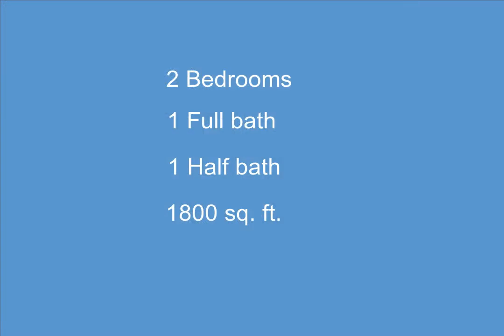2100 Hyde Park Road, Detroit, MI - 20240072360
2100 Hyde Park Road

2 Bedrooms, 1.1  Bathrooms, $200,000, MLS# 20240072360

Prepare to be delighted! This gorgeous two story end unit has been beautifully styled with sophisticated elegance, and it is impeccable throughout. With an array of exceptional features, this residence must be seen in person to be fully appreciated. As you step inside, you will be greeted by stunning porcelain floors that flow from the entry, to the kitchen and dining area. The updated kitchen boasts beautiful quartz counters, and the living room and upper level offer cherry finished bamboo floors. The basement has a large finished family room space for additional living space and recreation.  Originally designed for three bedrooms, the third bedroom was thoughtfully combined with the primary bedroom suite to create an expansive retreat. However, it can easily be converted back to a three-bedroom layout if desired. The powder room and full bathroom are also beautifully updated, and new interior doors can be found throughout. Step outside your back door to relax on your patio, and you will feel like you have entered a tranquil garden retreat! The furnace was replaced this year, and all the windows, siding and roof were done by the association in 2015. Enjoy the ease and convenience that this North Park Cooperative home has to offer; taxes, insurance, water, gas, trash pick up, grounds maintenance, and even the building's exterior and most interior structural components are all covered in the monthly fee. The location is Fabulous! You are so close to Eastern Market, Downtown Detroit, the Dequindre Cut, and so much more.  Mortgage financing is available only through National Cooperative Bank. Applicants must be approved by the board of directors, and units must be owner occupied only. Don't miss this rare opportunity, homes with such quality features do not come on the market every day!